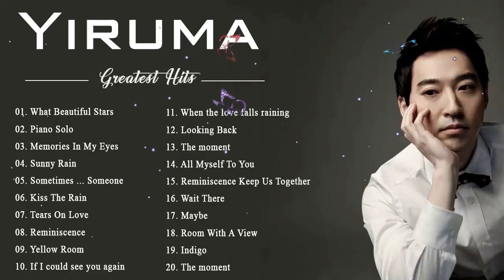Yiruma Greatest Hits 2021 ♫ Best Songs Of Yiruma ♫ Yiruma Piano Playlist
Yiruma Greatest Hits 2021 ♫ Best Songs Of Yiruma ♫ Yiruma Piano Playlist, Yiruma Greatest Hits 2021 ♫ Best Songs Of Yiruma ♫ Yiruma Piano Playlist, Yiruma Greatest Hits 2021 ♫ Best Songs Of Yiruma ♫ Yiruma Piano Playlist